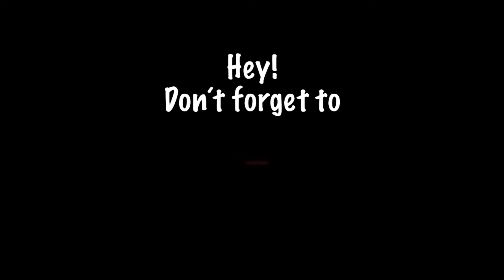Don't Stop Believin' - Journey - Drum Cover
Gear:
Yamaha Beech Custom Drum Set
Zildjian K Custom Set
Mics: Shure (Beta52, SM 57), Sennheiser e604 & Samson C 02.

Film Editing & Director of Photography: Lilly BG
Logo & Graphic Design: Lilly BG
Recorded, Mixed & Mastered (100% Acoustic): Ivan Drums